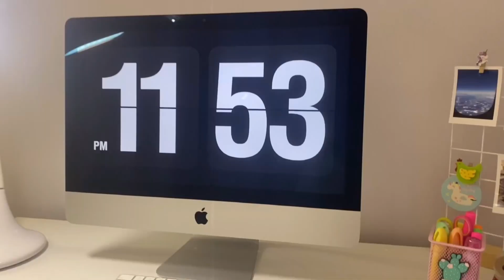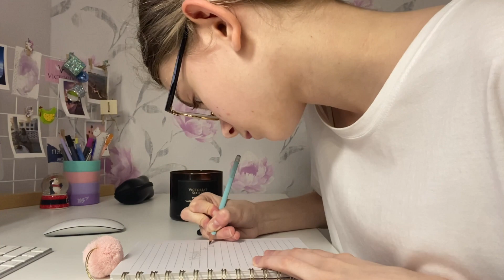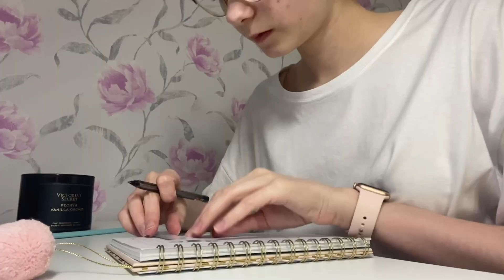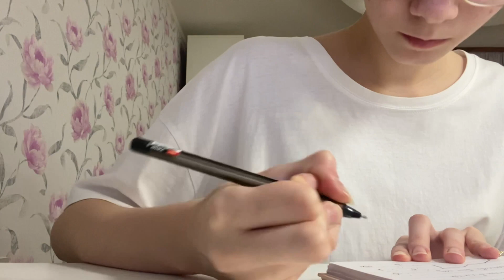ПИШУ ЦЕЛИ НА 2022 ГОД / MY GOALS FOR 2022